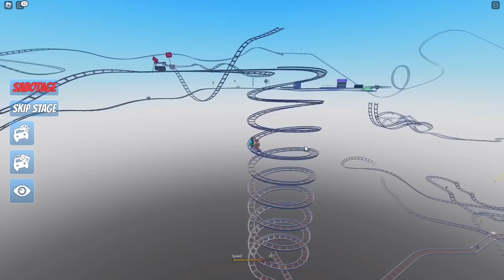Roblox Oggy Start New Work Of As A Delivery Boy With Jack | Rock Indian Gamer